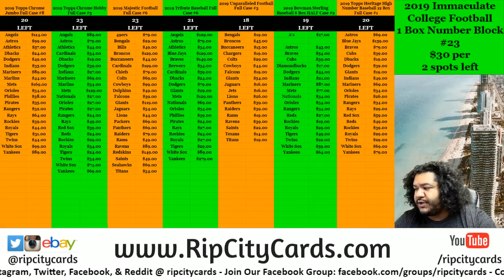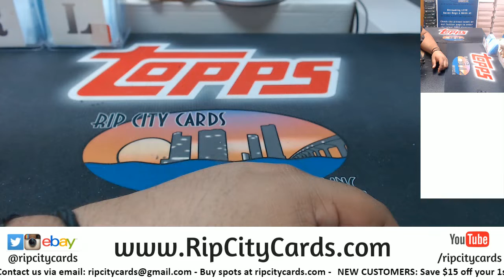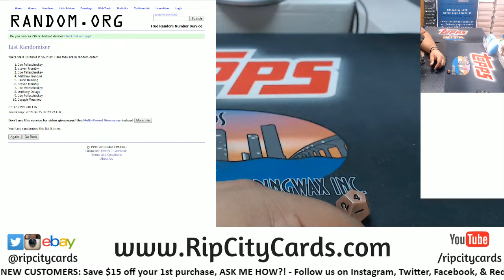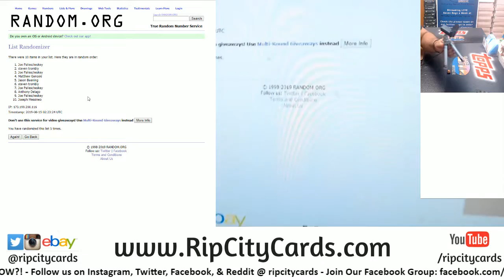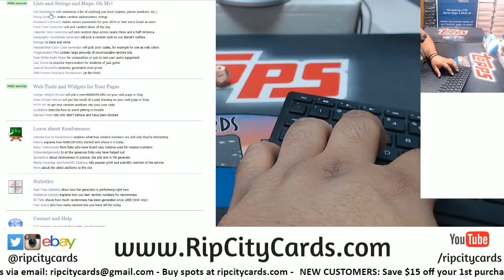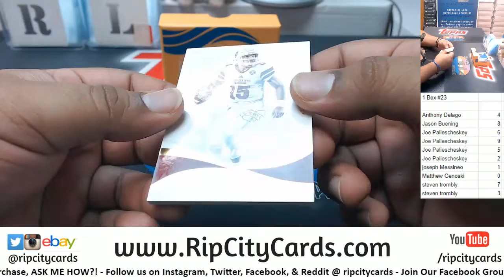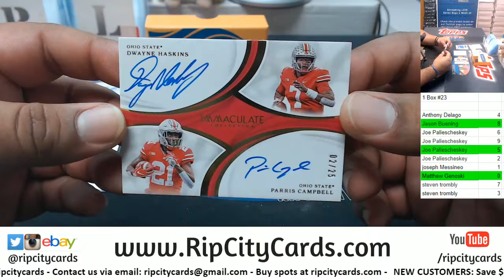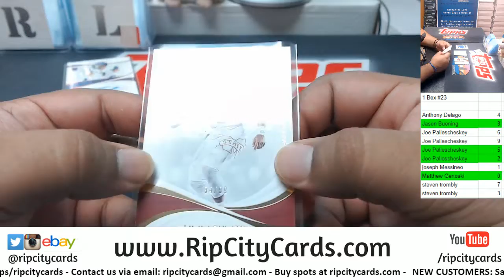2019 Immaculate Collegiate Football Number Block #23 RCC